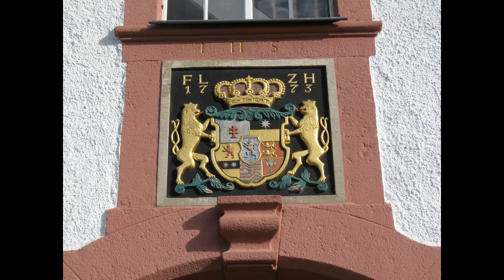Floh-Seligenthal-Struth-Helmershof (D) die Glocken der evang. Kirche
Es erklingen die zwei Glocken des Hauptgeläutes aus Struth-Helmershof bei Schmalkalden.

Tonfolge: gis' h'

Alle Glocken goss die Firma Schilling & Lattermann in Apolda - Morgenröthe-Rautenkranz im Jahr 1955. Weiterhin existiert eine dritte Glocke im Turm, die nur solistisch als Sterbeglocke verwendet wird. Sie wurde (wahrscheinlich) ebenfalls von Schilling & Lattermann gefertigt.

Zur Kirche:
Die in ihrer Innenausstattung nach dem Beispiel des sogenannten Bauernbarock gestaltete Kirche wurde in den Jahren 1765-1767 erbaut. Die Grundsteinlegung war am 14. August 1765. Der erste Gottesdienst konnte am 12. Sonntag nach Trinitatis im Jahr 1767 gehalten werden. Die Baukosten beliefen sich auf 5000 Reichstaler.

Die alte Orgel wurde 1776 von Johannes Oestereich gebaut. Sie wurde 1984 erneuert von der Firma Rudolf Böhm aus Gotha. Die Kosten beliefen sich auf 100.000 Mark.